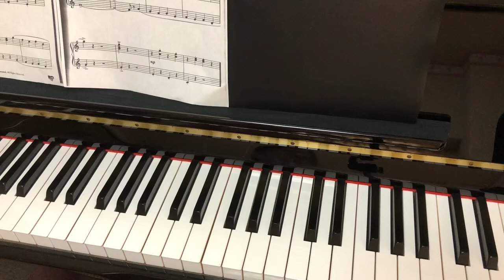踊るピーナッツ/ 平吉毅州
Dancing peanuts/ Takekuni Hirayoshi

ぴょこぴょこ
楽しそうに踊っているような。。🥜✨
とっても愉快な曲だなぁと
感じています✨✨✨🥜

子どものコンクール課題曲になっているのも
見たことがあります＾＾

使用楽譜
こどものためのピアノ小品集
「春になったら…」/ カワイ出版

＊同じく平吉毅州さんの曲「真夜中の火祭り」もアップしていますので
よかったらぜひ↓🔥